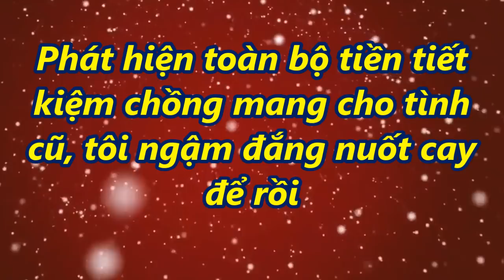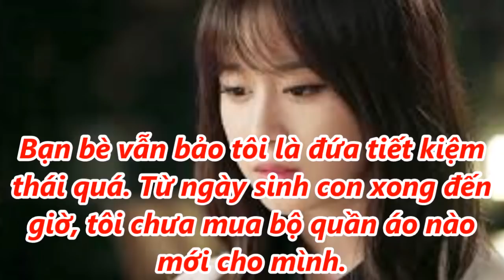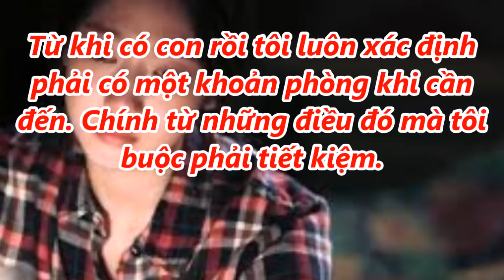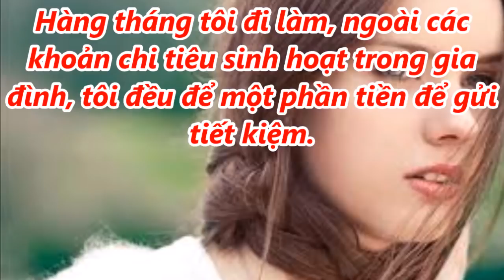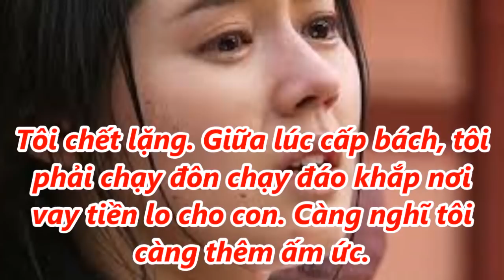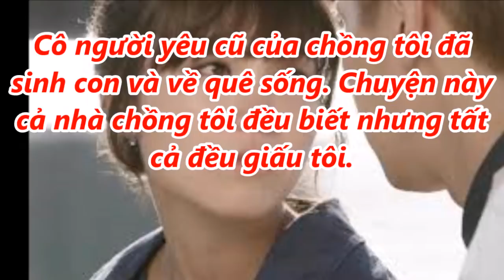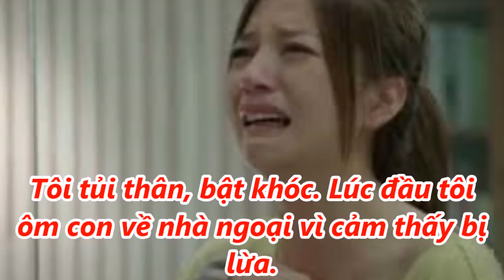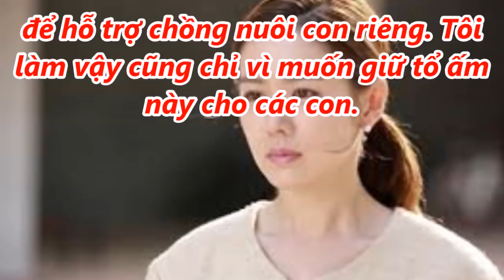Phát hiện toàn bộ tiền tiết kiệm chồng mang cho tjnh cũ, tôi ngậm đ.ắng nuốt c@y để rồi...